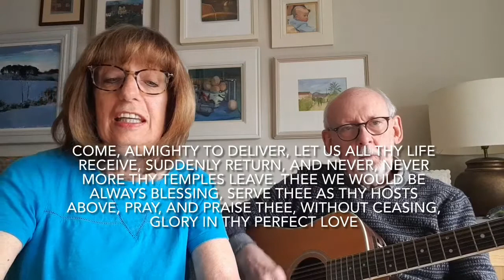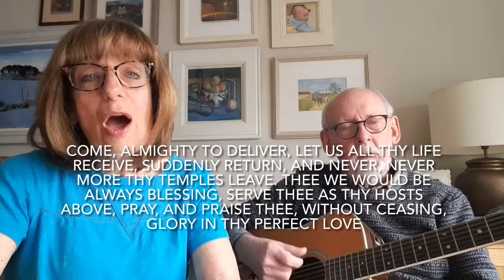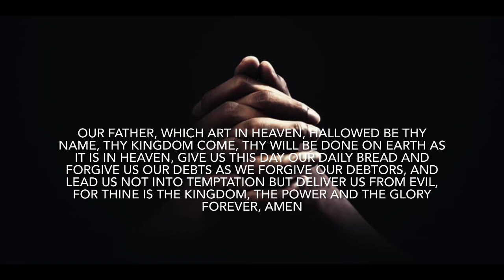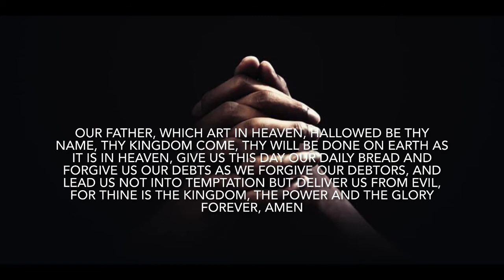Sunday Reflection 9th May 2021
Sunday worship from Kilbarchan Parish Church featuring reading, prayer, sermon and song